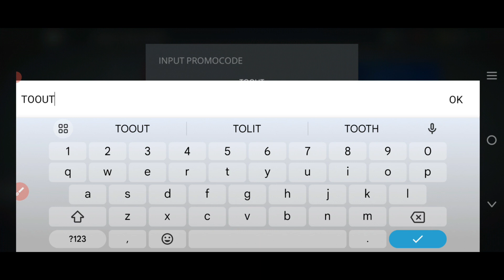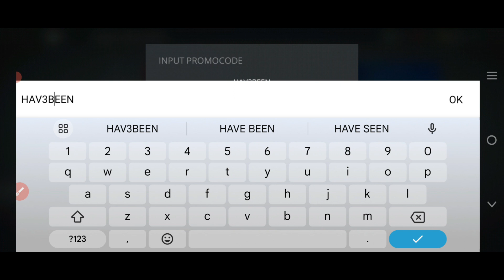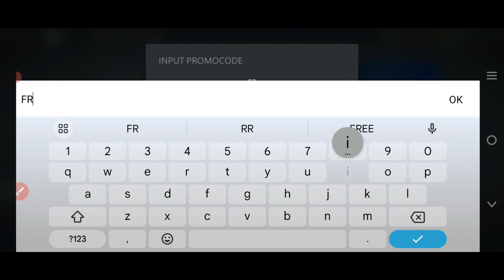⚠️14-JUNE!🎁CODES💥SHADOW FIGHT 3 CODES 2024 -SHADOW FIGHT 3 CODES -SHADOW FIGHT 3 PROMO CODE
3: You then Tap on the Free and then Click the Promo Code button.